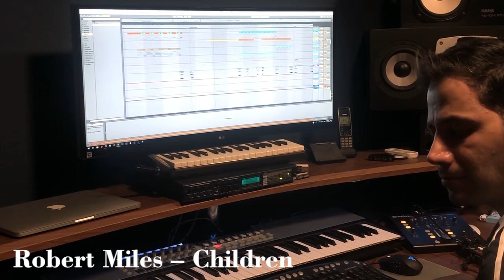Dj Mamsi In Studio (Children - Robert Miles)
کمی وقت گذرونی با دوست هنرمندم مهرداد